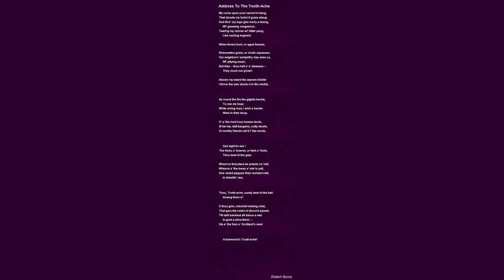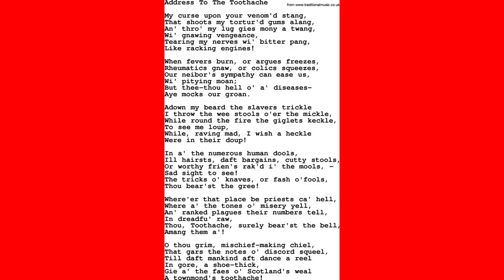Address To The Toothache. by Robert Burns - Poem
Address To The Toothache. by Robert Burns

My curse upon thy venom'd stang,

        That shoots my tortur'd gums alang;

        And thro' my lugs gies mony a twang,

            Wi' gnawing vengeance;

        Tearing my nerves wi' bitter pang,

            Like racking engines!

        When fevers burn, or ague freezes,

        Rheumatics gnaw, or cholic squeezes;

        Our neighbours' sympathy may ease us,

            Wi' pitying moan;

        But thee, thou hell o' a' diseases,

            Ay mocks our groan!

        Adown my beard the slavers trickle!

        I kick the wee stools o'er the mickle,

        As round the fire the giglets keckle,

            To see me loup;

        While, raving mad, I wish a heckle

            Were in their doup.

        O' a' the num'rous human dools,

        Ill har'sts, daft bargains, cutty-stools,

        Or worthy friends rak'd i' the mools,

            Sad sight to see!

        The tricks o' knaves, or fash o' fools,

            Thou bears't the gree.

        Where'er that place be priests ca' hell,

        Whence a' the tones o' mis'ry yell,

        And ranked plagues their numbers tell,

            In dreadfu' raw,

        Thou, Toothache, surely bear'st the bell

            Amang them a'!

        O thou grim mischief-making chiel,

        That gars the notes of discord squeel,

        'Till daft mankind aft dance a reel

            In gore a shoe-thick!

        Gie' a' the faes o' Scotland's weal

            A towmond's Toothache.